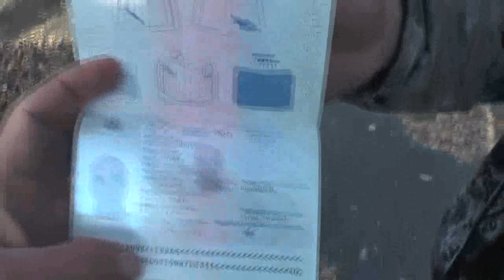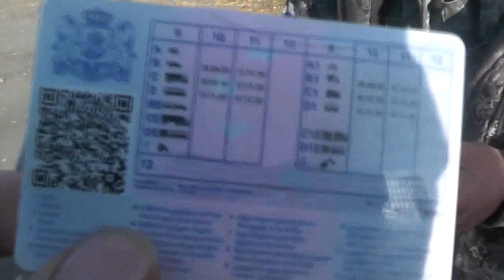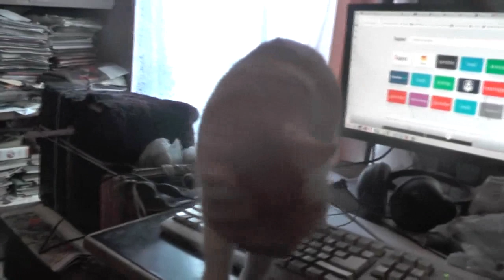С Левоном знакомимся и показываем истинное. окт. 2019